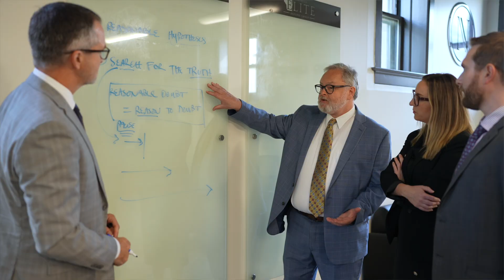Nelson Defense Group - What Does Nelson Do Differently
At Nelson Defense Group, our strength lies in our team. With five skilled attorneys working together, we provide comprehensive support to each client, ensuring that every angle of their case is covered. In this video, we explain how our collaborative approach brings together unique skills and expertise, creating a synergy that allows us to tackle any legal challenge. Whether you need strategic insight, specialized knowledge, or compassionate guidance, our team is here to provide exactly what you need, exactly when you need it.